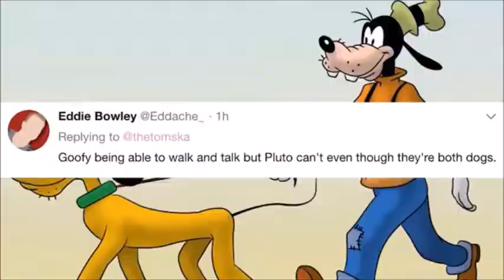The truth comes out